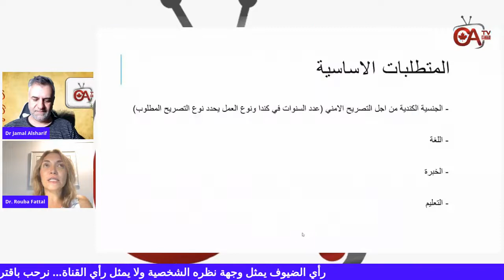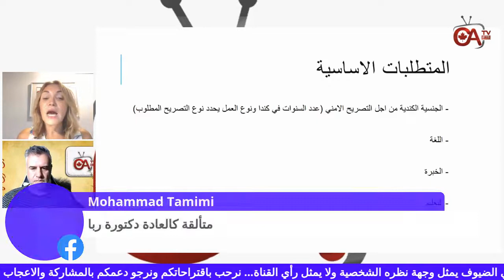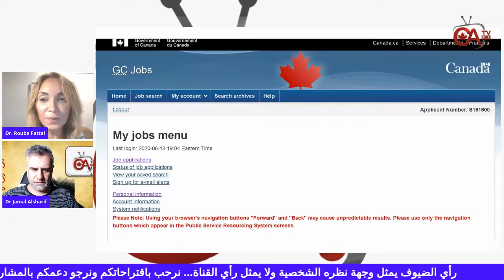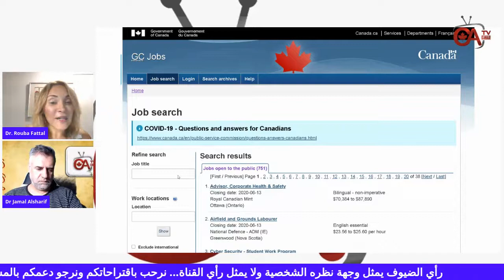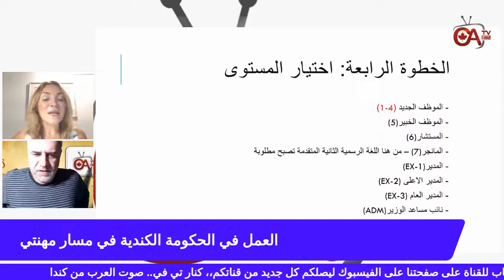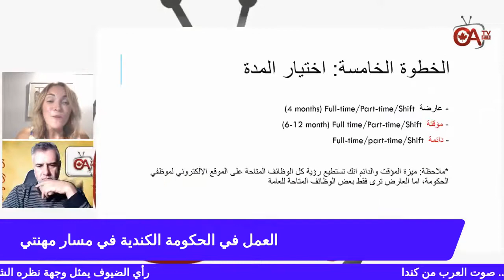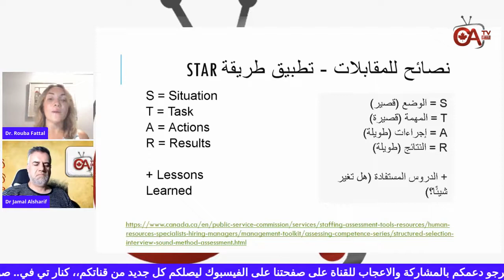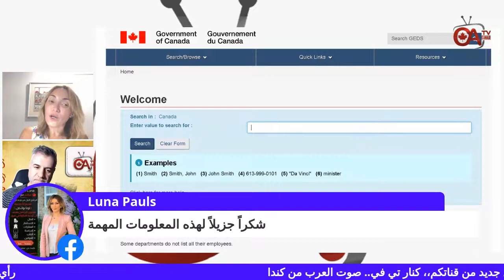العمل في الحكومة الكندية في مسار مهنتي